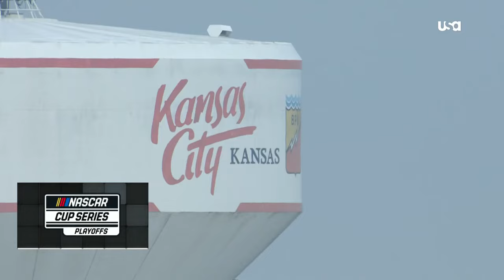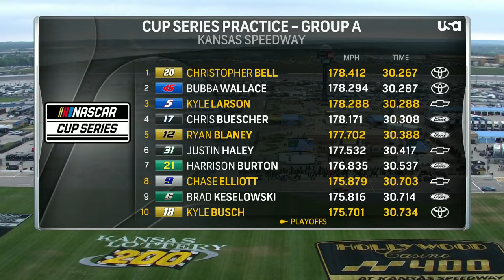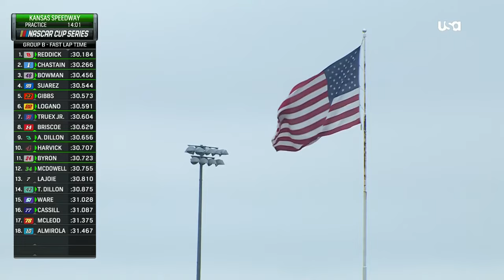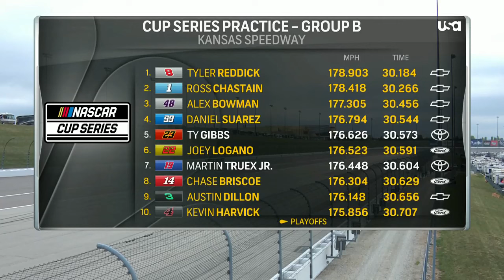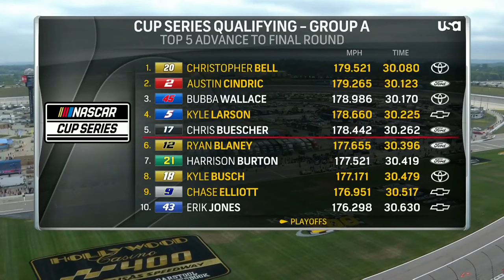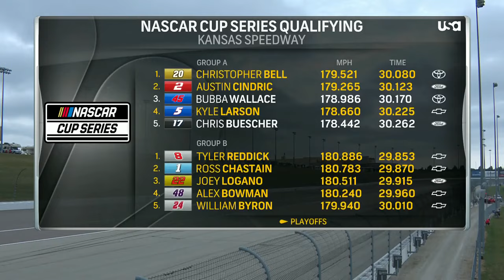2022 NASCAR Cup Series : Practice & Qualifying : Hollywood Casino 400 at Kansas